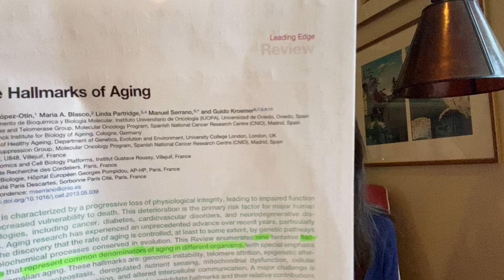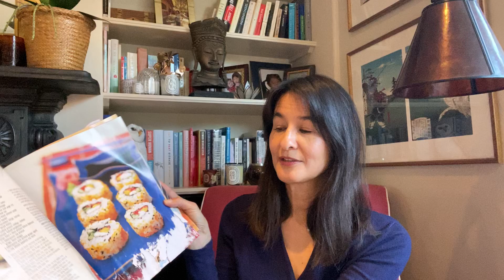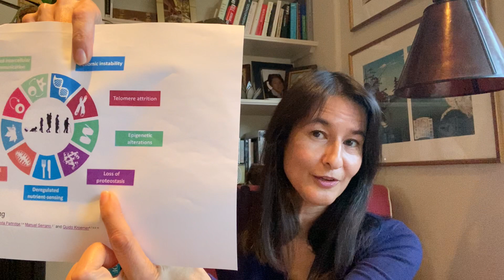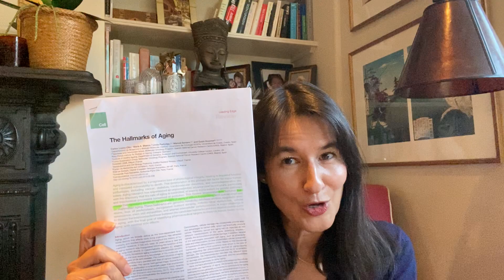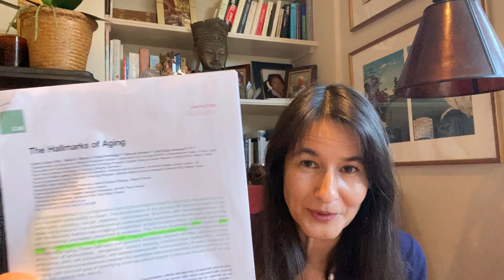Why We Age & How To Reverse Aging [Causes of Aging and How To Reverse Aging Naturally]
In this video I talk about anti-aging and how to reverse age naturally. In particular I talk about the 9 pathways to aging and the corresponding 9 ways to reverse aging by addressing them. Here's an overview of what I talk about: our genes (genome) and telomeres, our gene expression (epigenetics), our telomeres, our mitochondrial function, cellular senescence, stem cell exhaustion and altered intercellular communication.